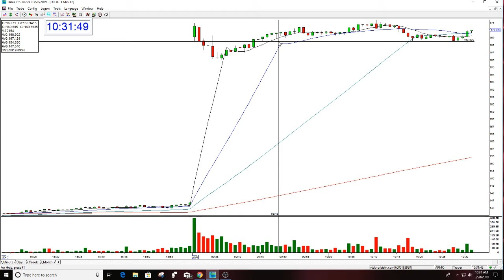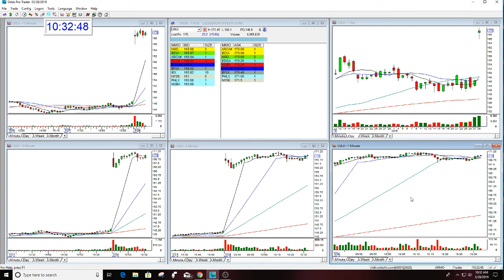LULU THE STOCK SWOOSH PLAY OF THE DAY 3-28-2019